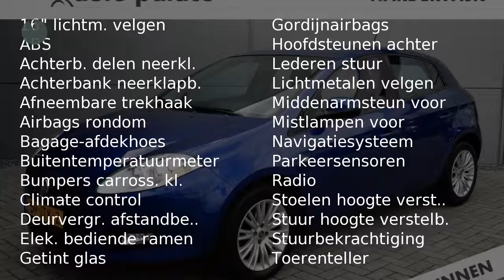Fiat Bravo 1.6 JTD|Lage km stand|Nav|Trekhaak ank